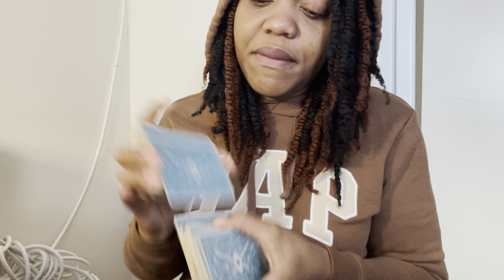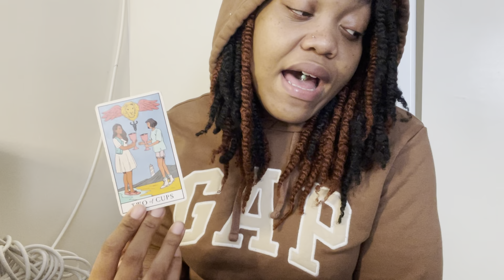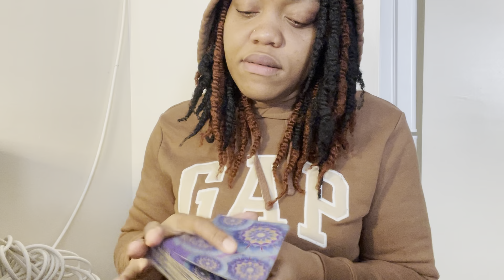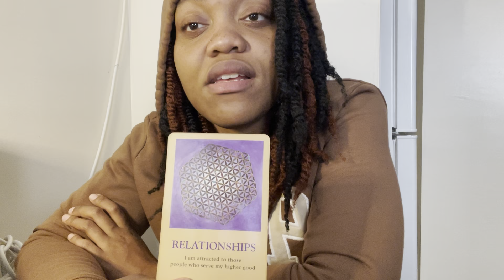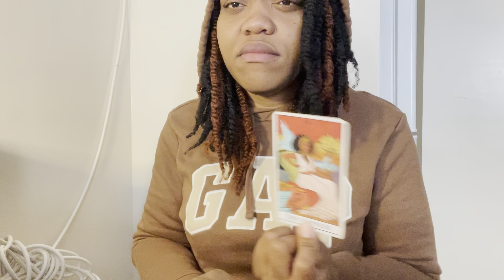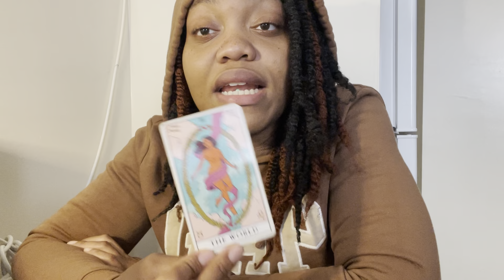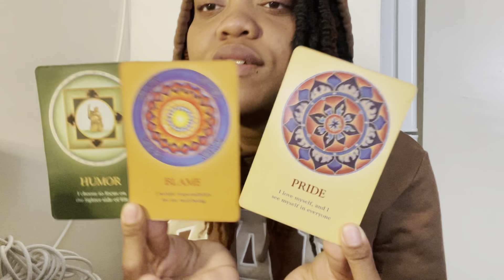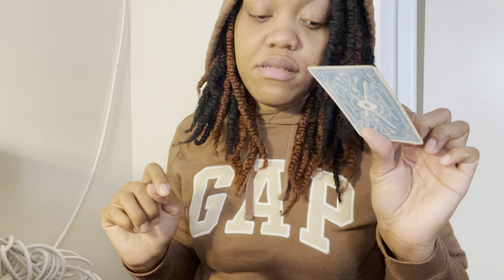PICK A CARD🎃| WHAT DO PEOPLE SECRETLY THINK ABOUT YOU ?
🔮 If you would like a personal reading by me🔮

🧿 TIMESTAMPS🧿

Intro: 00:00

PICK A CARD: 00:11

PILE 1: 00:16

PILE 2: 11:27

PILE 3: 24:17

AMAZON STORE: 🫶🏽

Kae Reads: COLLECTIVE READINGS 💎

**Donations for our channel ** Definitely not mandatory but if you enjoyed the reading  and would like to help out the channel that’s great ❤️

🌞 Aquarius ♒️
🌚 Cancer ♋️
⬆️ Cancer ♋️